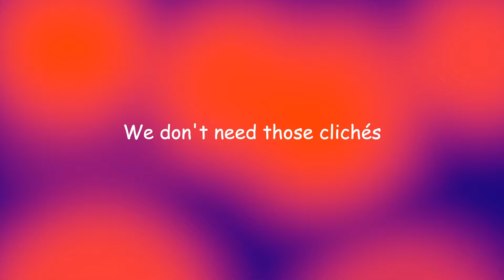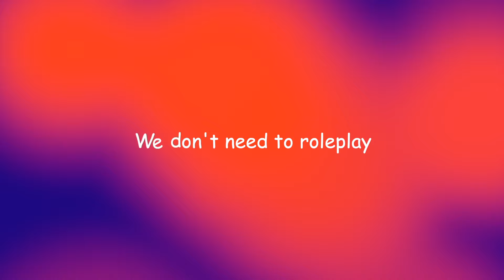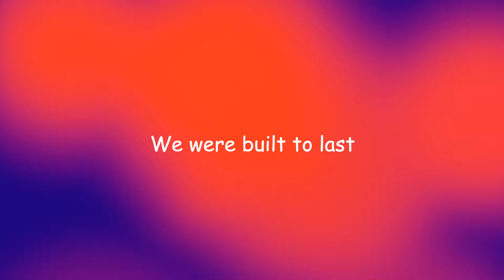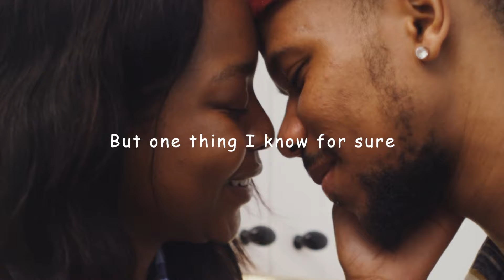Unbreakable - Harmonical ft. Élan Noelle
Played on BBC Introducing @bbcintroducing @BBCBerkshire
Romantic pop ballad. If you love Ed Sheeran's writing style I think you will love this!

Verse 1
Some people gotta
Keep on sayin’
The words I love you
An’ some people gotta
Keep on hearin’
I love you too
But you an’ I
We can’t deny
We don’t need those clichés
We don’t need no roll-play

CHORUS

Coz we’re unbreakable
We are unshakeable
We’re invincible

I don’t know but
Maybe it’s the luck of the draw
Maybe it’s a hidden law
But one thing I know for sure
We are unbreakable

Verse 2
Some people rely on
Fancy gifts and gestures
To express a feeling
That cannot be measured
But you and I got everything
We don’t have to roleplay

CHORUS

Bridge
Through the bumps and tatter
Even that cannot shatter
We’re not made of glass ( no no no )
There’s no challenge or battle
That we can’t handle
We were built to last

Chorus to the end